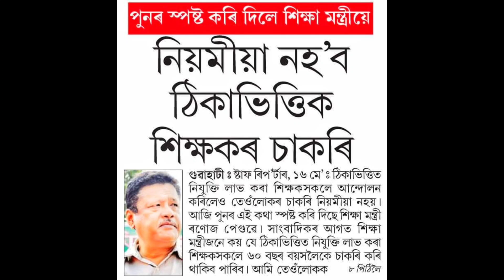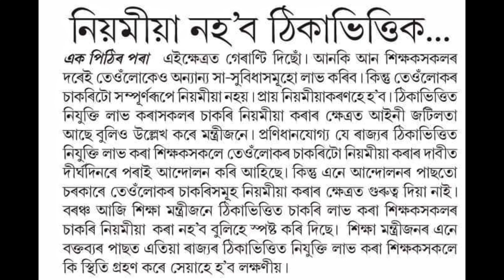VERY BAD NEWS ll শিক্ষক সকলৰ বাবে আহিল এটা বেয়া খবৰ- শিক্ষামন্ত্রী Ranuj Pegu ডাঙৰীয়াranujpegu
শিক্ষামন্ত্রী ৰণুজ পেগু ডাঙৰীয়াই দিলে এটা বেয়া খবৰ